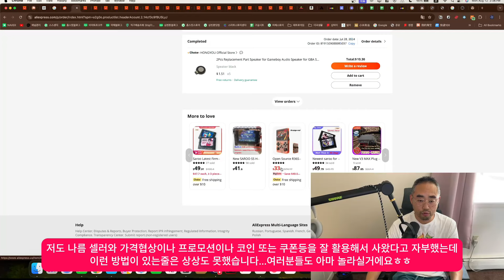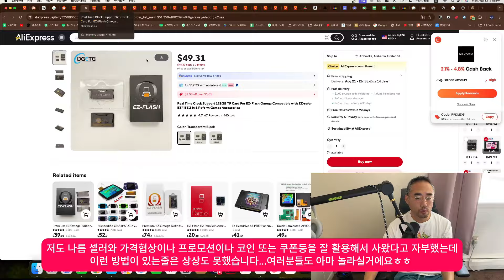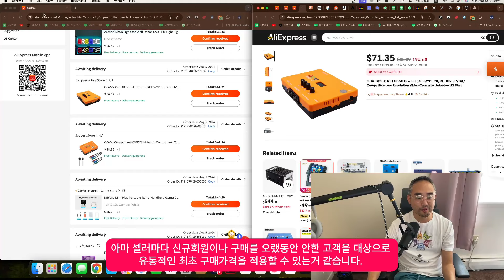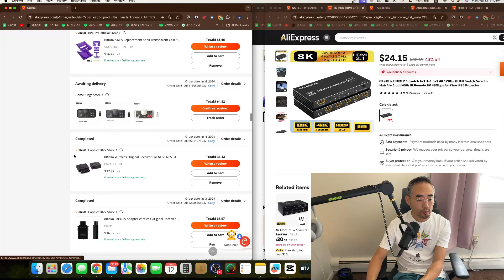알리 익스프레스에서 쿠폰 코인 없이 거의 반값으로 사는 방법! 최초공개!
구독후 채널에 가입까지 해주시면 여러분의 인생은 모두 대박나실겁니다. ㅎㅎ
미리 감사드립니다!